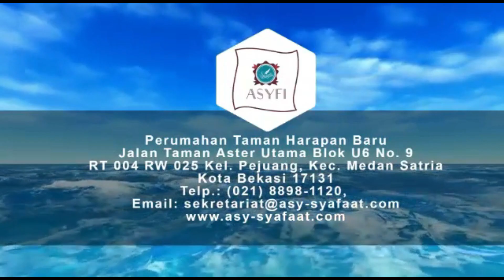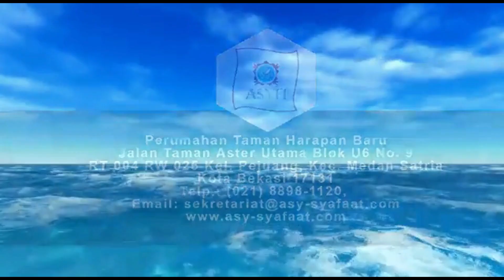Ahadisul Ahlaq Bab 5 Bukan Sifat Seorang Yang Beriman Orang Yang Suka Mancela Dan Melaknat